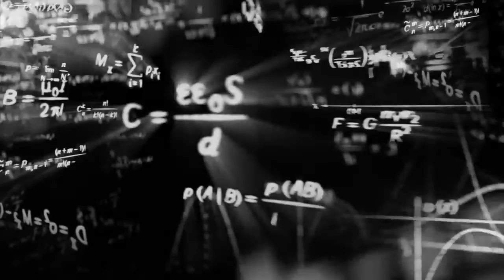Digital Reasoning: A Company Overview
Digital Reasoning's CEO, Tim Estes, talks about the company's origins, its mission and the road ahead.